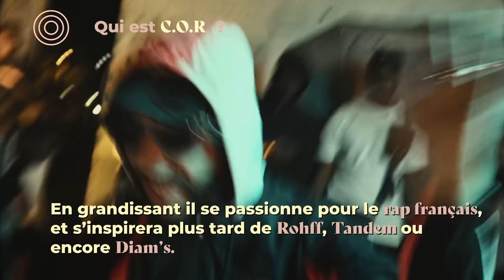Qui est C.O.R ?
Découvrez l'artiste de talent @c.o.r4853 🔥 Son titre "Bon Pilon" est disponible sur toutes les plateformes.